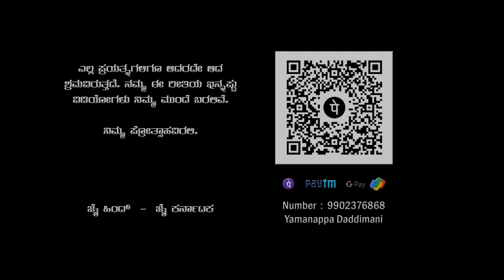ಕಾಯಿಸಿದರೂ ನೋಯಿಸಿದರೂ ನಾನು ನಿನ್ನ ಪ್ರೀತಿಸುವೆ | ಲವ್ ಸ್ಟೋರಿ | True Love Story | Comedy | Emotional Film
Kayisidaru Noyisidaru Nanu Ninna Preetisuve - Short Film
Yamanappa Daddimani
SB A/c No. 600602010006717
IFSC Code : UBI NO 560065
Union Bank Jamkhandi
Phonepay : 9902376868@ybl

Cast : Ningaraj Singadi - Uma Madival - Subbu Mali - Shreya Bisanal

Co - Direction & Production Head : Ameeth Shurpali

Poster : Megharaj

Special Thanks to : Raghu Kadakol - Anand R. A. - Mallya Bagalkot - Adiveh - Arun Basaragi

Camera : Ajit Singadi

ನಮಸ್ಕಾರ ಎಲ್ಲರಿಗೂ.